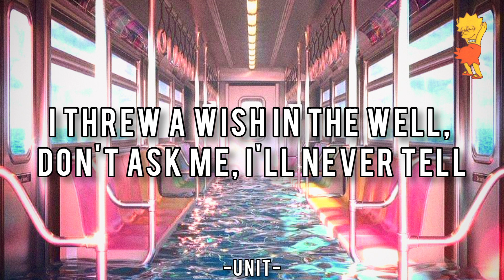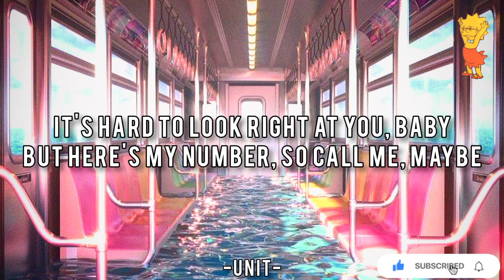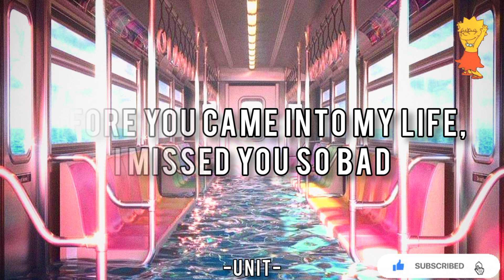CALL ME MAYBE - Carly Rae Jepsen (Lyrics and Audio)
{Lyrics}

I threw a wish in the well, don't ask me, I'll never tell
I looked to you as it fell, and now you're in my way
I trade my soul for a wish, pennies and dimes for a kiss
I wasn't looking for this, but now you're in my way
Your stare was holdin', ripped jeans, skin was showin'
You took your time with the call, I took no time with the fall
You gave me nothing at all, but still, you're in my way
I beg, and borrow and steal, at first sight, and it's real
I didn't know I would feel it, but it's in my way
And you should know that, I missed you so, so bad (bad, bad, bad)
Source: Musixmatch
Songwriters: Jepsen Carly Rae / Crowe Tavish